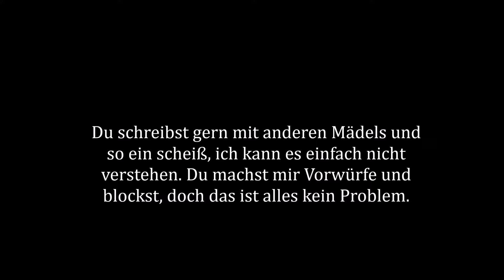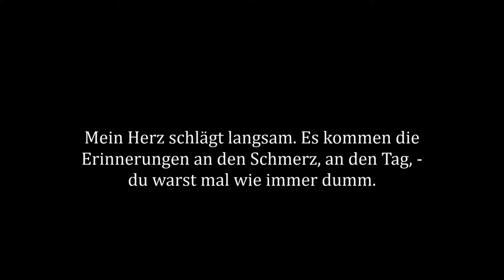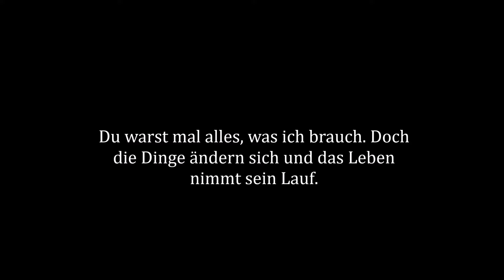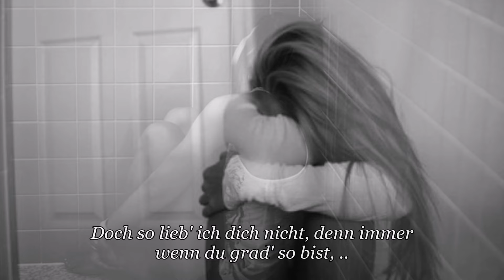✗.. denn immer wenn du grad' so bist, bricht mein Herz in zwei.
- ERST - LESEN - DANN - GIBT - ES - KEKSE - JAWOLL!
Yes, ich habe ein neues Video am Start. Was eigentlich gar nicht geplant war, denn eigentlich war ursprünglich ein anderes geplant, aber wer konnte schon ahnen, dass mir sowas schreckliches passiert? klar, gibt es viel schlimmeres auf dieser Welt. Doch es fühlt sich einfach wie ein halber Weltuntergang an. Mehr dazu aber unten in der Bedeutung. Ich will jetzt auch keine lange rede machen und gleich mal anfangen. Und sorry, Leute; aber meine gute Laune ist erstmal für ein Moment wieder hin. Und auch sorry, dass ich im Video ein Komma zu viel gemacht habe, ich hoffe; ihr überseht das und sieht es nicht als schlimm an. Es ist ja dennoch ein schönes Video geworden, oder? Ich hoffe doch.
- - - - - - - - - - - - - - - - - - - - INFOS - - - - - - - - - - - - - - - - - - - - - -
Bedeutung: Jedes Video hat seine eigene Bedeutung.
Bilder &' Schriften: Wer sucht, der findet.
Programm: Windows Live Movie Maker.
Passend umgeschrieben.
Kommis sowie Verbesserungsvorschläge sind erwünscht, solange es sachlich bleibt.
Für sonstige fragen, bin ich gerne offen. - Insofern es hier nicht schon beantwortet steht. :3
✗Bedeutung: Jap, es ist wieder ein Video an dich. Herzlichen Glückwunsch. Du schaffst es immer wieder, dass du doch ein Teil meines Videos bleibst. Auch wenn ich eigentlich nen paar andere Themen ansprechen wollte, aber anscheinend ging das ja nicht anders. Und auch ein herzlichstes Sorry dafür, dass ich schon wieder ein Video mache, ein negatives Video diesmal und ich weiß, du hasst es, aber es war schon immer meine Art dinge zu verarbeiten und es wird auch so beibehalten. c; Es ist mein Kanal, meine Videos, mein Leben, meine Sache, was ich damit anstelle. Und von mir aus, kannst du auch zur deiner Kripo rennen und mich dafür anzeigen, wegen angebliches "Rufmord", doch die werden dich wahrscheinlich auslachen. Weil hier kein Name steht oder sonstiges. Ich werde hier kein Blatt vorm Mund nehmen und dieser Text wird bleiben! und das Video auch. Nur weil es negativ ist, muss es nicht raus genommen werden oder wäre ja angeblich nicht wahr. Aber wir beide wissen ja, dass es wahr ist, neh? das kannst du nicht verleugnen. Von mir aus, könntest du mich dann auch noch löschen, blockieren, keine Ahnung was. Aber diesmal bist du eindeutig zu weit gegangen. Wie hat es sich denn angefühlt über mich zu lästern? und das noch wo wir beide zusammen gewesen waren? haste dich toll gefühlt? wie der Babo? weißt du was, ich habe dich immer verteidigt! immer! Ich hab mir nix mehr zu schulden kommen lassen. War immer loyal zu dir. Habe dir immer gehört, wo es dir schlecht ging, war immer für dich da. Habe dich unterstützt, wo es nur ging. Nur weil ich nie gekommen bin, lässt du mich wohl so büßen? das verletzt einfach und du merkst es wohl nicht. Du meinst ja, du wärst im Recht. Aber das bist du diesmal nicht. Selbst die, die dich in RL kennt, erkennt dich wohl nicht mehr wieder und steht da auf meiner Seite. Du warst mal anders. Oder ich war einfach nur zu blind oder zu naiv, oder beides. Ich weiß es nicht. Aber es gehört sich einfach nicht in einer Beziehung zu lästern und dann auch noch 3x deine Nummer anzubieten, in der Hoffnung; dein wundervoller 'Test' geht auf. Doch das sowas kindisch ist, merkste selber, oder? selbst P hat zu mir gesagt, dass er solch ein Verhalten gar nicht verstehen kann. Das es sich eigentlich zu einem 31 Jährigen 'Erwachsenen Mann' gar nicht gehört. Und wer von uns ist jetzt unreif, hm? Ich weiß, es kommt jetzt scheiße, aber K hätte mir sowas nie angetan. Und dann sollte ich von all dem auch gar nichts erfahren. Denn DU hast damals noch geschrieben, dass ihr es für euch behalten wolltet. So das es unter euch beiden bleibt. Und weißt du was das schlimmste dabei war? Das ich echt noch geglaubt hätte, du wärst anders. Das du der endlich der Richtige wärst, für den es sich lohnt zu kämpfen. Doch ich hab mich geirrt, unvorstellbar geirrt. Denn der "Mr. Right" würde sowas nicht tun. Ich hoffe, du verstehst irgendwann das ich im Recht war und das mich sowas einfach verletzt. Es würde jeden verletzen! jeder der ein Herz hat und dich liebt..
Meine Fb-Gefällt mir Seite ~ Liken.
Sie macht wundervolle Videos mit Herz und Seele. Ihr werdet es nicht bereuen und es tut auch nicht weh.